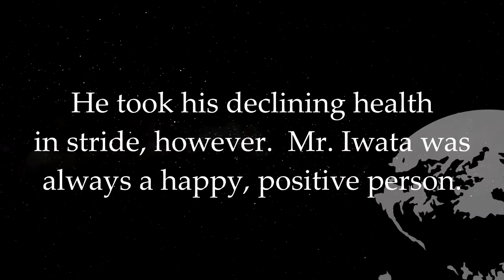"All That I Needed Was You" | EarthBound Soft Rock Cover - Iwata Tribute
This track is on Spotify and Google Play!
This arrangement is made in recognition of Satoru Iwata, who died July 11th, 2015, one year ago.